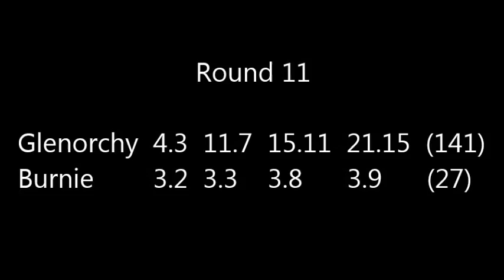R11 | Glenorchy v Burnie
Glenorchy  4.3,  11.7,  15.11,  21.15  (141)
Burnie Dockers  3.2,  3.3,  3.8,  3.9  (27)

GOALS, Glenorchy : J. Bowden 4, L. Smith 3, L. Webb 2, T. Bowden 2, B. Reynolds 2, M. Joseph 1, C. French 1, M. Hills 1, M. Rainbird 1, M. Dilger 1, J. Hayden 1, R. Mott 1, T. Duggan 1
Burnie Dockers :J. Dowling 2, K. Kubicki 1

BEST, Glenorchy :R. Mott, J. Bowden, J. Arnold, D. Joseph, T. Butterworth, J. Hayden
Burnie Dockers : K. Munday, T. Morrison, C. Riley, T. Mundy, T. Mitchell, A. Butler